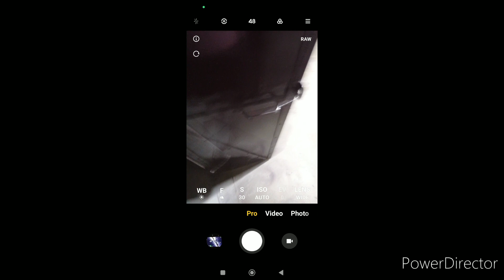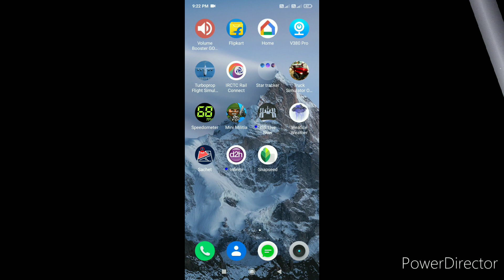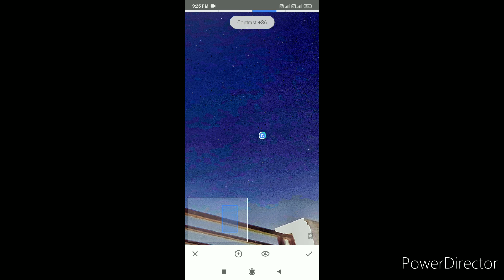How to capture milkyway galaxy through Redmi note 9 phone||Astrophotography||Night astrophotography